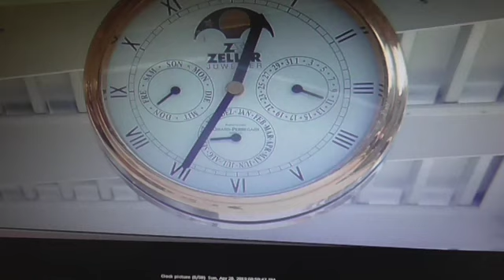Revelation chapter 4. Part two